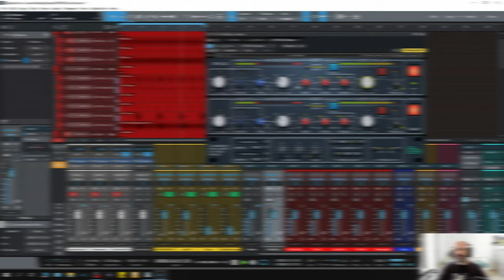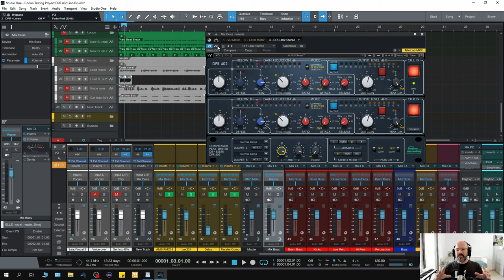Waves BSS DPR-402 Compressor Limiter. A SECRET Weapon on the Drum Buss & in mixing and mastering?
The Waves emulation of the 80s legend, the BSS DPR-402, is not often talked about. It's actually a bit of an enigma. In this video, I demonstrate why I love using it on drum busses, and in the process, I fall in love with it again as a vocal de-esser.

Chapters:
00:00 Intro
00:45 Breakdown of functions
04:21 The Linn Drum and the Drum Buss
09:12 The 909 Drum Buss
12:03 Sampled Drum Break Expand and Compress
14:49 Lead Vocal
18:00 Outro

Equipment I use:

Headphones:
Audeze LCD-X
Beyerdynamic 770/880/1990
Shure 535
Sennheiser HD25 MKII

RME ADI-2 DAC FS
SPL Phonitor 2
Presonus HP4 (My Grot Box)
Presonus Faderport V2
Arturia Minilab MKII
Novation 49SL MKII

Content Creation:
Presonus Revelator IO24
Earthworks Custom Icon Pro Microphone
Logitech Brio 4k Cam
OC White Ultima Mic Arm